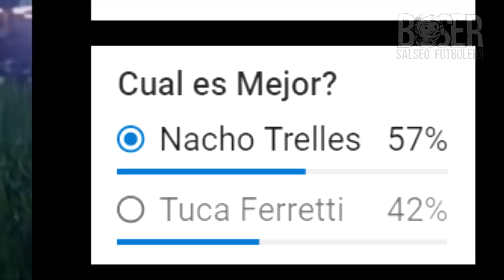La Historia de Nacho Trelles, el DT adelantado a su época, Boser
La Historia de Nacho Trelles, el DT adelantado a su época, don Ignacio Trelles, la leyenda de nuestro futbol que vivió 103 años legendario director técnico del futbol mexicano y Cruz Azul, Trelles, f4lleció a causa de un infarto; deja una larga trayectoria en el futbol mexicano, siendo el técnico más ganador.